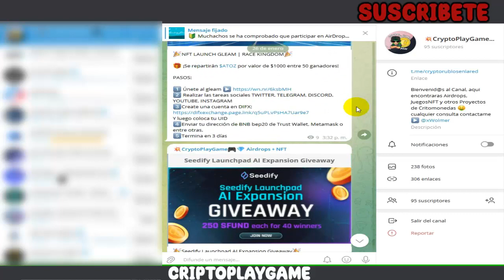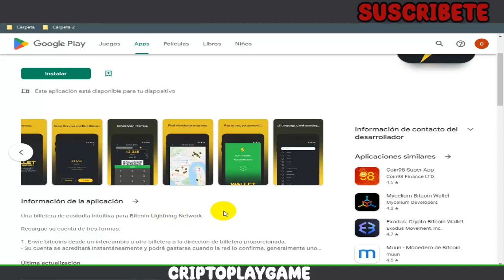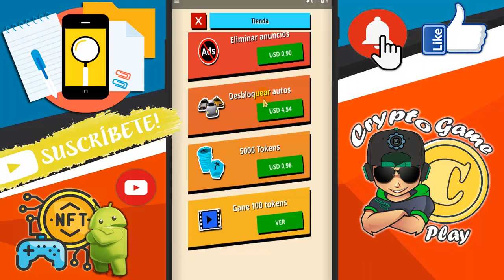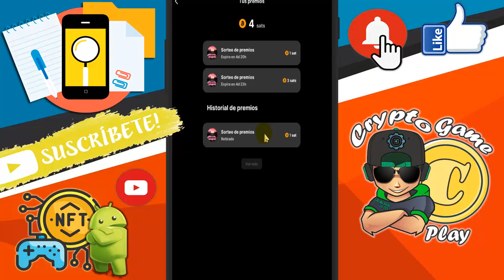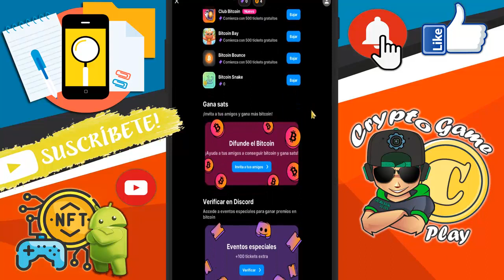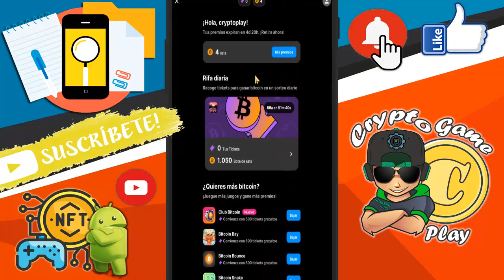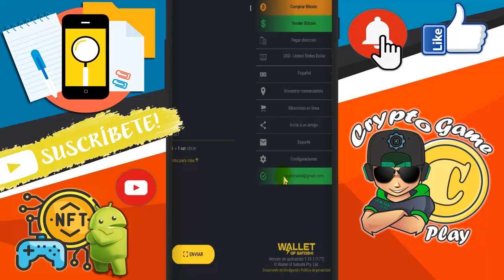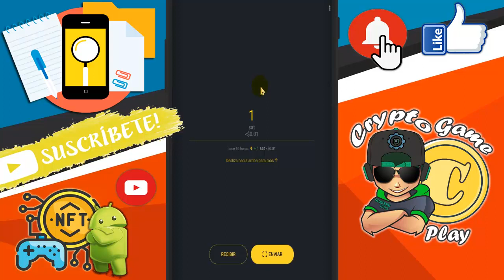💎 TURBO 84 🏎 GANA BITCOIN DESDE TU MOVIL 🤑 NUEVO JUEGO SIN INVERSION - TUTORIAL COMPLETO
Bienvenidos a mi Canal "ṤʋṣċƦȋɓɜŧɜ"  aqui les traigo un juego para ganar fracciones de bitcoin totalmente gratis y solo por jugar unos minutos al dia, espero les guste el video 👍

⚠️ ¡Advertencia! ⚠️

                                      (0 0)
                         --oOO- (_) ---oOO--
                                  ooO Ooo
sεяα dεnunciαdα.